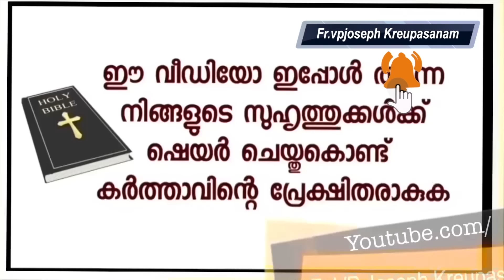എന്റെ ബ്യൂട്ടി പാർലറിൽ വന്നിരുന്ന കസ്റ്റമേഴ്സ് പരസ്പരം പറഞ്ഞു കൃപാസനം മാതാവ് പോളിയ. അതുകേട്ടു